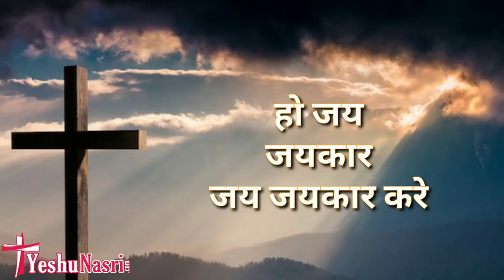हो जय जयकार जय जयकार करे | Full song with lyrics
Luke 6:38
Give, and it will be given to you.
‭लूका 6:38
दिया करो, तो तुम्हें भी दिया जाएगा।

Online Offering and Tithes
ऑनलाइन भेंट और दशमांश

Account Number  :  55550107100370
Bank Name            :  Federal Bank
IFSC Code              :  FDRL0005555
UPI ID                      :  jesussongshindi@ybl

Song Lyrics
हो जय जयकार जय जयकार करे

वो है हमारा राजा राजा
दुख संकट से बचाता बचाता
हम पर आपनी करुणा करता
और करता उपकार
क्यों न उस पर तन मन वारे
दे अपना अधिकार

हो जय जयकार जय जयकार
जय जयकार करे... २

उस पर जिसका भरोसा भरोसा
वो तो कभी न डरेगा डरेगा
चाहे बीमारी चाहे गरीबी, चाहे हो आकाल
सब संकट से सब कष्टों से, ले जायेगा पार

स्वर्ग है उसका सिंहासन सिंहासन
पृथ्वी बनी है आसन आसन
आकाश उसकी महिमा बताये
हस्त कला कलाओं को दिखाए
सारी सृष्टि उसकी रचना, उसका ही प्रताप

जय जयकार करे
जय जयकार करे